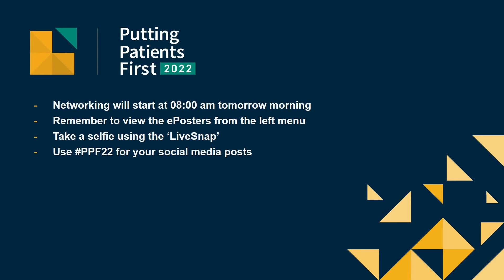PPF2022: Pat Atherton Emerging Scholars Award Announcement